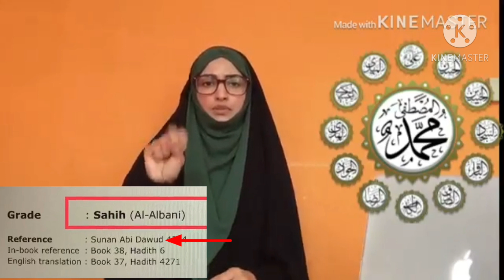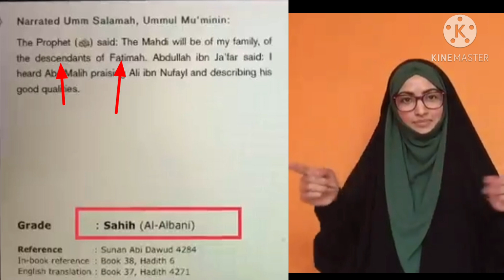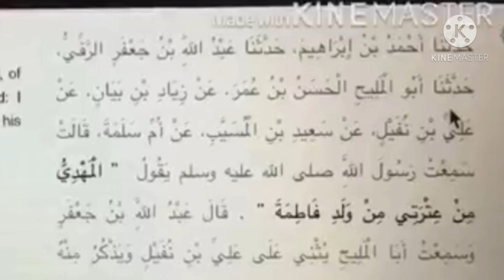17. Januar 2021